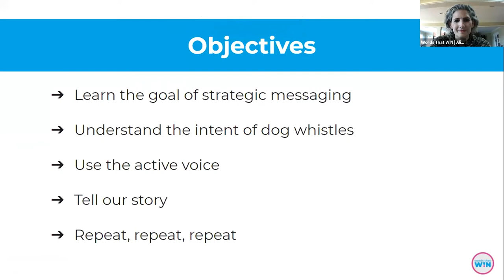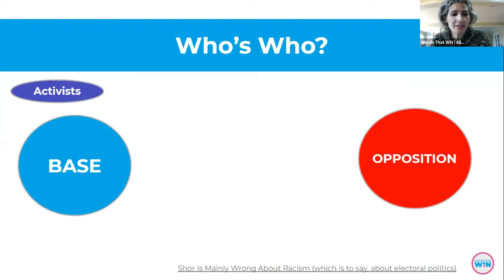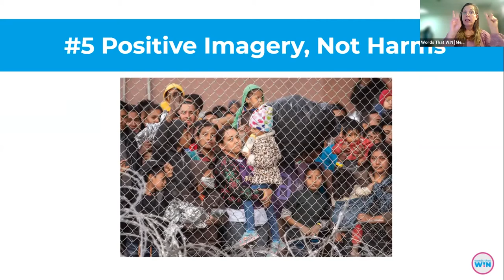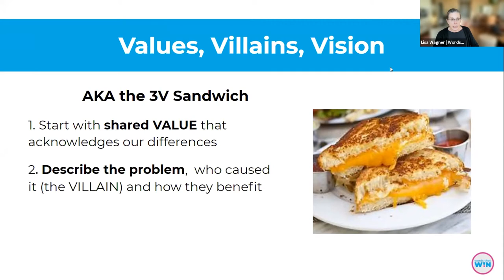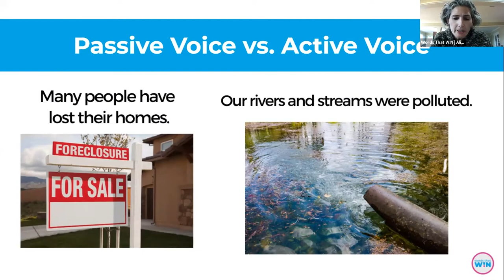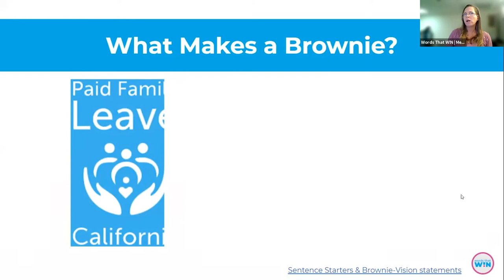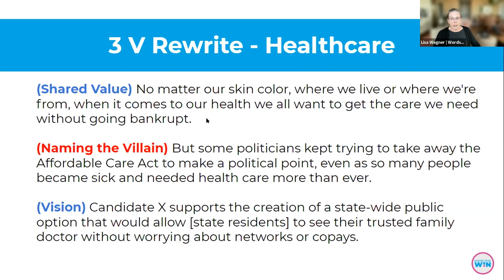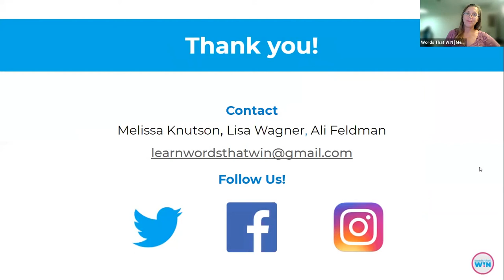Words That W!N - Messaging Training - Illinois Convening 2021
Words That W!N  team joined the Illinois Convening with Indivisible Illinois on November 13, 2021

Using a variety of proven messaging frameworks, Words That W!N teaches strategic messaging to help progressives get their ideas through to voters, counter right-wing dog whistles, and build solidarity between Americans no matter their differences.